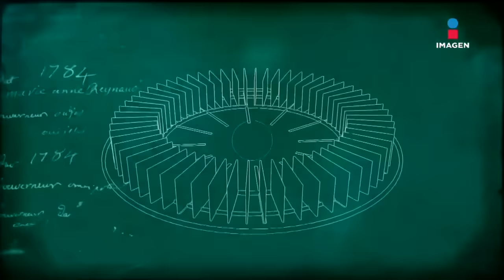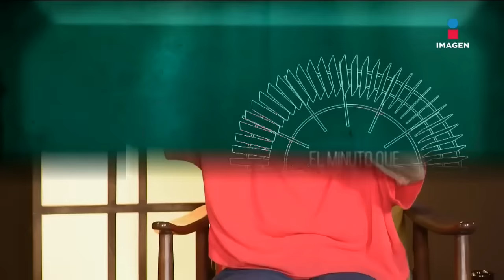Martha Zavaleta en El Minuto que Cambió mi Destino | Programa Completo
De ser maestra del CEA a una figura emblemática de la comedia en los 80 y maestra de Timbiriche, MarthaZavaleta nos habla de la historia de su vida, cómo sufrió la muerte de su hijo y cómo nació el amor con ArturoSchoening.